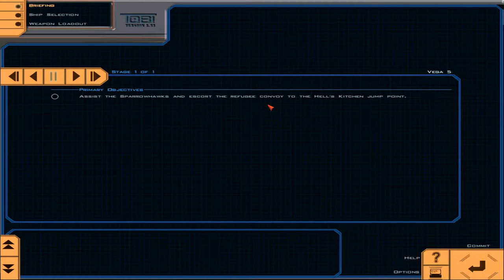Let's Play Wing Commander 007: Kann man eigentlich mit Nachbrenner landen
Immer schön volle Pulle und kann man mit Nachbrenner landen?

.Der Schubregler am Joystick wird nicht automatisch in die Mitte oder auf 0 zurückgestellt. Das sorgt für einen hektischen "Kavalierstart" im Hangar. Genauso wie unser Frühstart in die Mission. Wir sind so geflasht, dass die vorherige Mission auf Anhieb mit Joystick funktioniert hat, nachdem wir uns mit der Maus die Zähne ausgebissen haben.

Deswegen lesen wir uns auch gar nicht mehr durch, was wir eigentlich in der Mission machen müssen. Frei nach dem Motto: Wer übt ist feige und Bedienungsanleitungen sind was für Weicheier.

In dem Sinne: Game on!